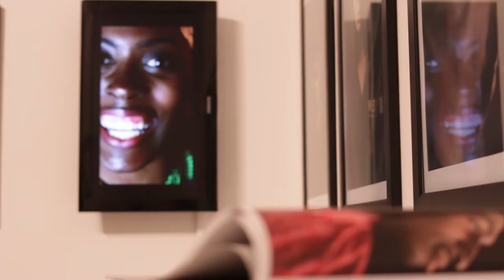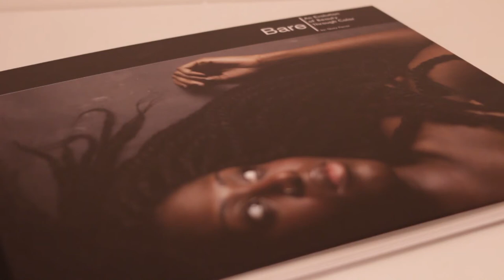BFA Thesis Exhibition: Quay Farrar '15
Quay Farrar, a senior majoring in Visual Arts concentrating in Photography, discusses her piece "Bare: The Evolution of Beauty through Color."  Her work was featured in the BFA Thesis Exhibition, "Ladies Night," at Mason Gross Galleries, April 17-May 4, 2015.